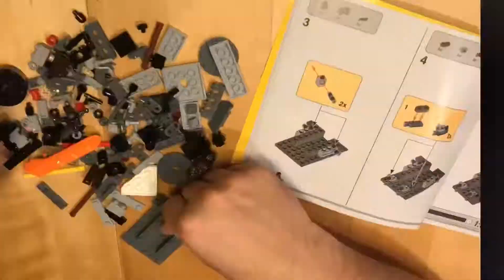LEGO Star Wars AT-ST z planety Hoth 75322 časosběr